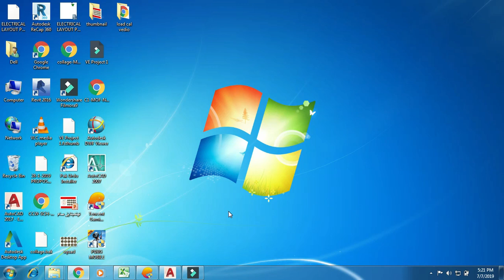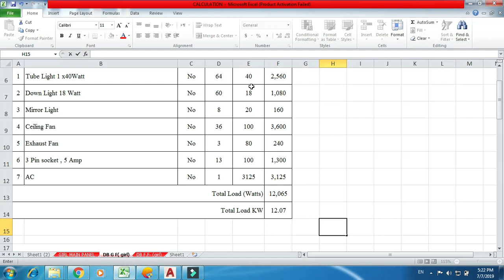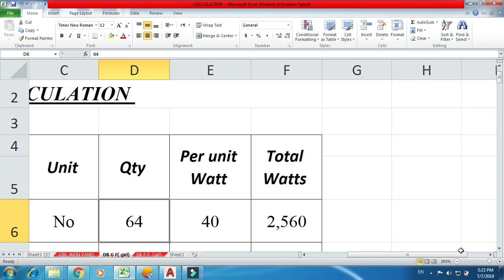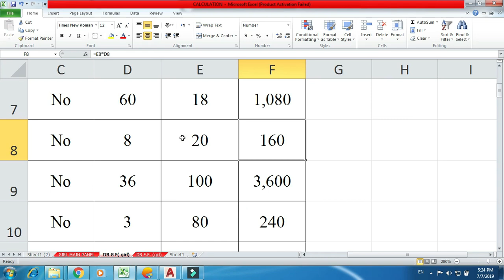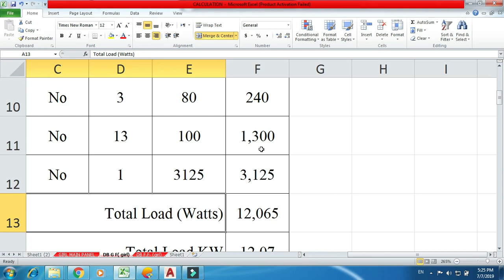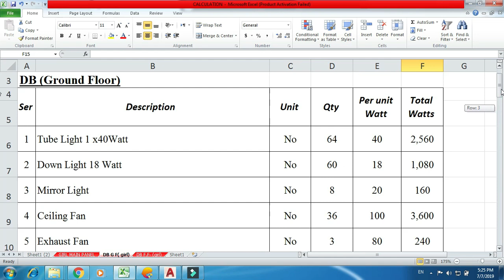Electrical Load Calculation